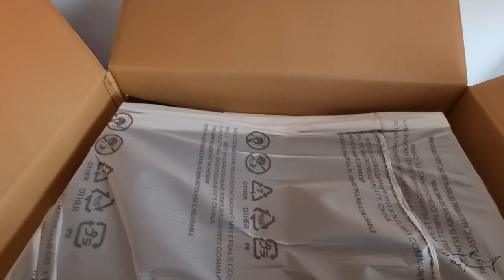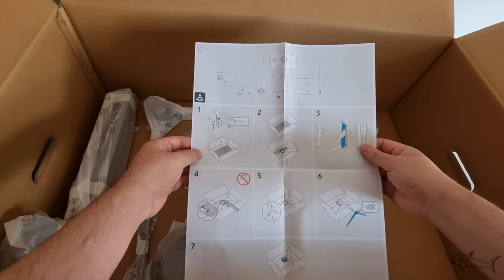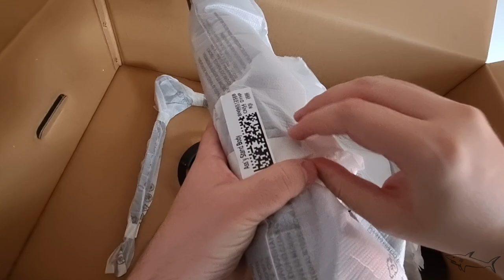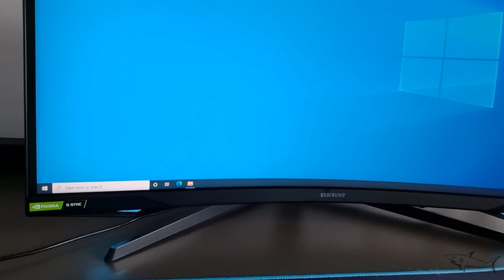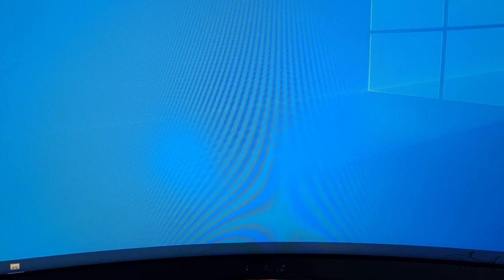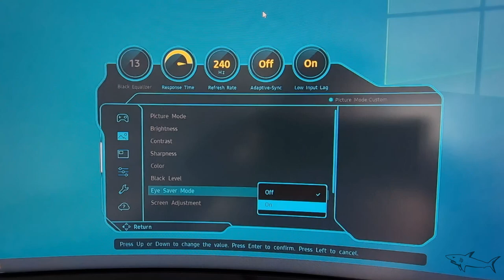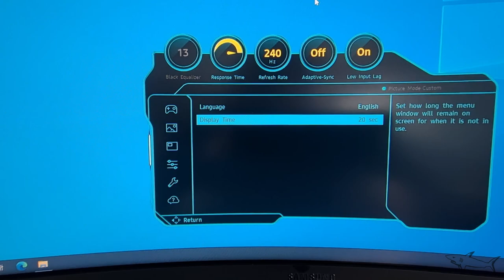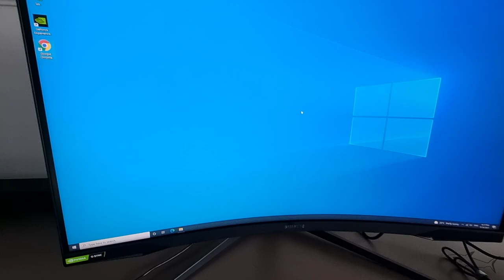Samsung Odyssey G7 32" Unboxing & Review | 240hz | My NEW Gaming Monitor!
Samsung Odyssey G7 32" Specs:

2560 x 1440 pixels.
240 Hz maximum.
1 ms (Grey to Grey)
600 nits.
1.07 Billion.
1 x HDMI 2.0. 2 x DisplayPort 1.4. 1 x audio out. 2 x USB 3.0 Type A out.
1 x HDMI 2.0. 2 x DisplayPort 1.4. 1 x audio out. 2 x USB 3.0 Type A out.
614.6 mm wide. 576.0 mm tall. 305.9 mm deep.